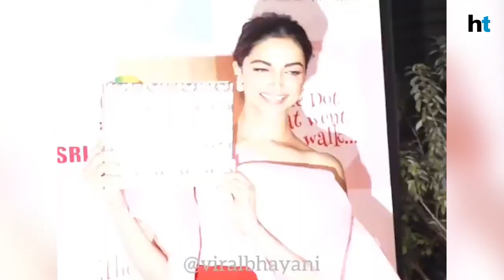Deepika Padukone reveals why she quit badminton and became an actor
Deepika Padukone attended the launch event of the book ‘The Dot That Went For A Walk’.The book has a portion of the actor’s battle with depression. She also revealed what made her quit badminton and become an actress. She said, “Even before I realised I started playing professional badminton but it’s when I was a teenager I realised that may be this is not something that I want to continue and pursue an play professionally and every time I watched a movie somehow I felt like that’s where I belonged.”